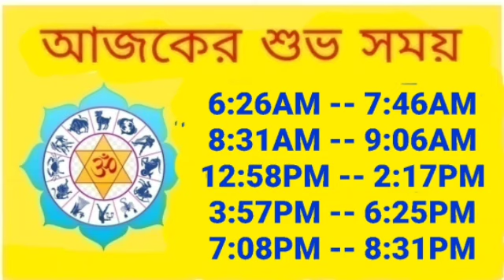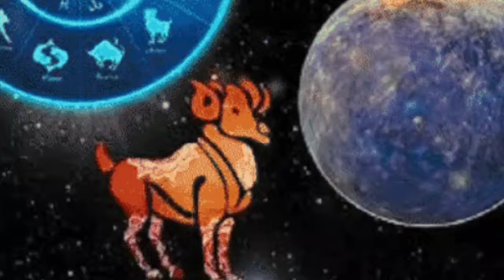Ajker Rashifal 26 January 2024 | আজকের রাশিফল ২৬ জানুয়ারী ২০২৪ | Rashifal today